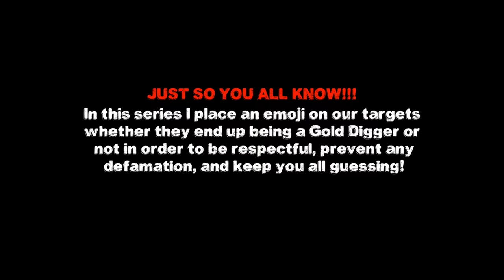Best Friend CONFRONTS Gold Digger!! | UDY Pranks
Catching Gold Diggers Episode 28!

I hope you guys enjoy this gold digger prank/ social experiment!  So  my friend wants to pull a gold digger prank on his friends girlfriend to see if she is a gold digger or not. He sets up a date with her, and me and my team set up and get ready for the prank! Will she get exposed as a gold digger? Will her bf confront her? Or will she remain faithful to my friend! Watch the video and find out! I hope you enjoy the Epic Gold Digger Prank! BF exposes GF???